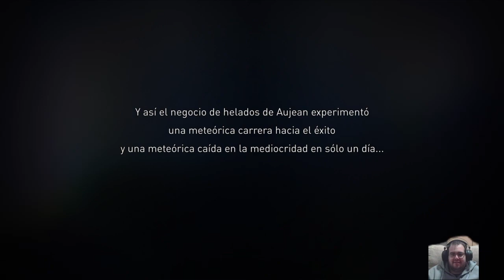[Ps4][Español] Gravity Rush 2 [Parte08]